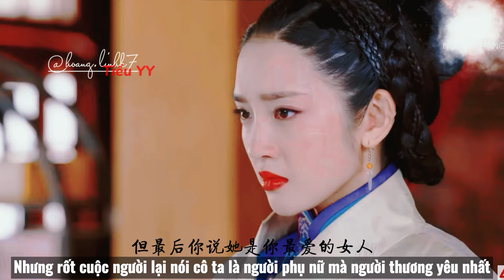Cuộc đời đầy bị thảm của Hiếu Liệt Vũ Hoàng Hậu - Thanh Thái Tổ Đại Phi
+Video thuộc bản quyền của Tiểu YY
+ Tuy kênh của mik rất nhỏ nhưng nếu có muốn lấy video đi thì hỏi tui và nhớ ghi nguồn
+Mọi người nhớ ủng hộ kênh mik nha